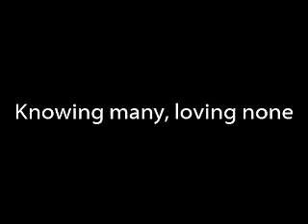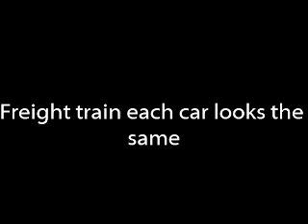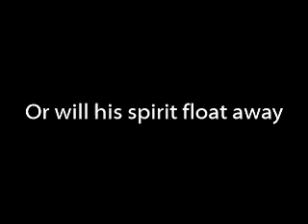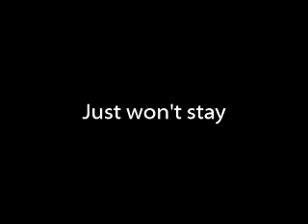Melissa Lyrics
Lyrics to the song ''Melissa'' by the Allman Brothers Band